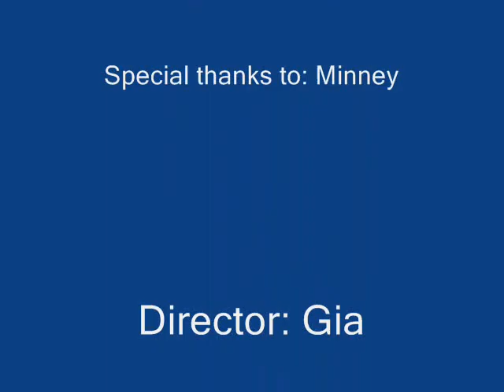Cute Kitty Cat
This is a cute cat named Minney.